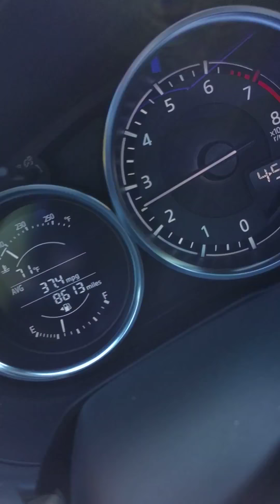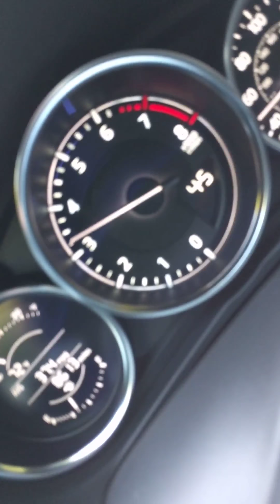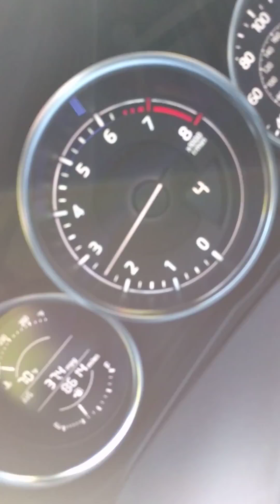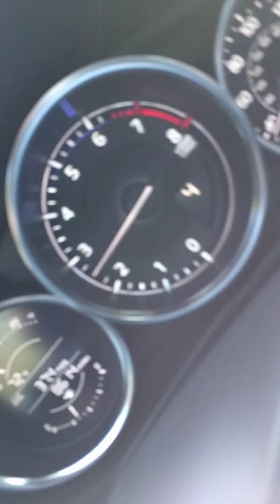2016 MX-5 Scraping sound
Use headphones,

happens first at 00:27-0:33, 00:39- 00:47,

00:53-00:59(I open my window),

2:04- and on, i'm modulating throttle to show you where it starts and stops

I have an aftermarket exhaust so it's harder to hear than other people.

This does appear to occur in other cars. The main issue is a scraping noise can be heard when engine braking right below 3000rpm, happens in 2nd and 3rd gear mostly, but also 4th and 1st less noticably. It's more noticeable when driving slowly

It sounds like a metal rake scraping concrete or a tin lasagna pan scraping concrete.